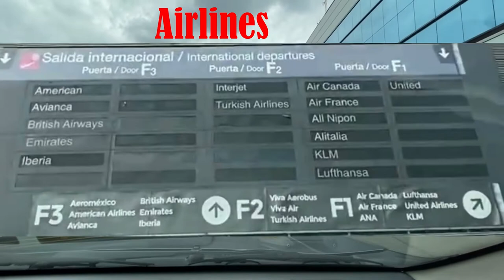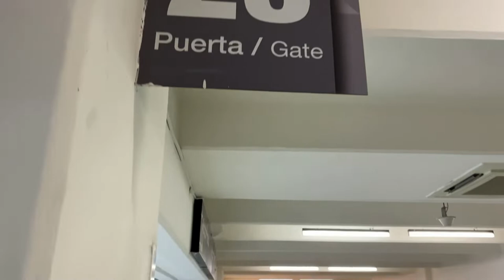Benito Juarez Int'l Airport (MEX), Mexico City. Arriving and Walking Tour Terminal 1,Gates and Shops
Arriving at Mexico City Benito Juarez Int'l Airport, we take a walking tour of the American Airlines counter, the Gates of Terminal 1 and International Departures, shops and services. enjoy
The videos that I share will be very helpful if you have plans to visit one of those destinations and you will have clearer ideas when traveling. Thank you very much